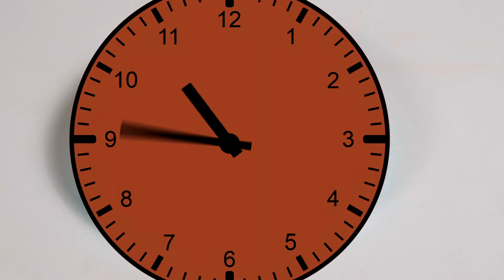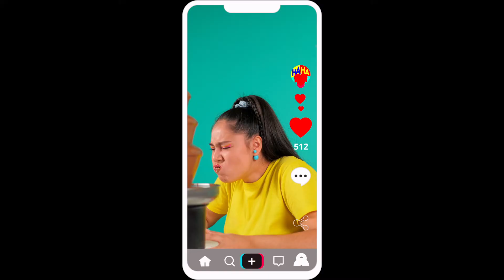אתגר פונדו שוקולד HAHANOM Challenge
מה יכול להיות יותר טוב מארוחה טעימה עם חברים? לדעתנו, כלום! והאתגר החדש יעזור לוודא זאת שוב! זה יהיה שוקולדי, מתוק ומאוד מאוד כיף! באופן כללי, אתה בהחלט תאהב את זה!